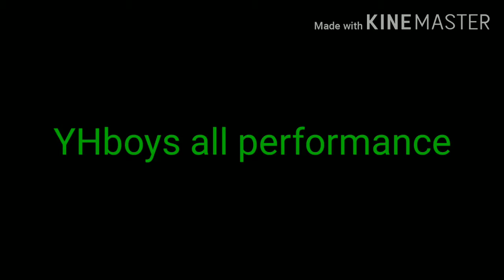Yhboys all performance &Zhang minghao part 1